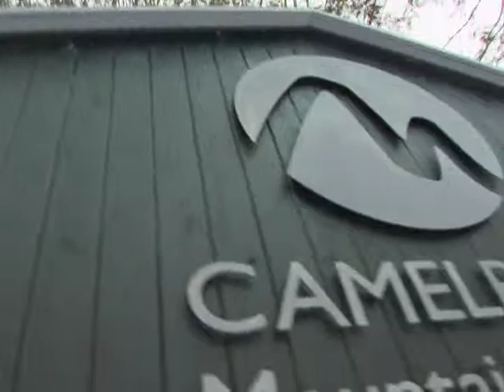SNOCOUNTRY SNAPSHOT 2014 2 6 602387